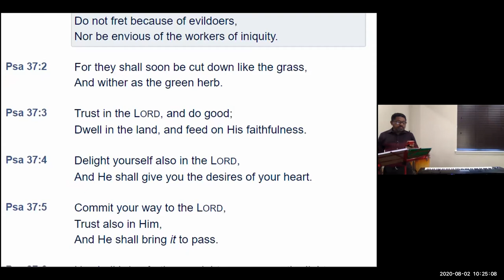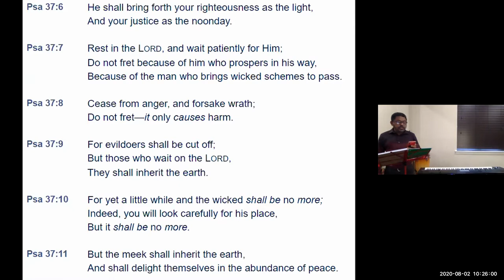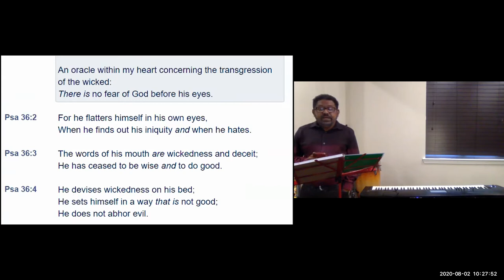ELCoG 2020 08 02 Psalms Bro Josen George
Psalms Reading and Exhortation
Bro. Josen George - Psalms 37